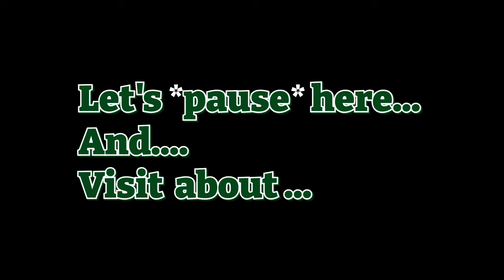Curtains Up: NOVEMBER 18: RISE presents LG GROUP